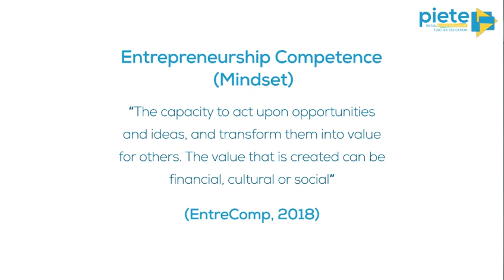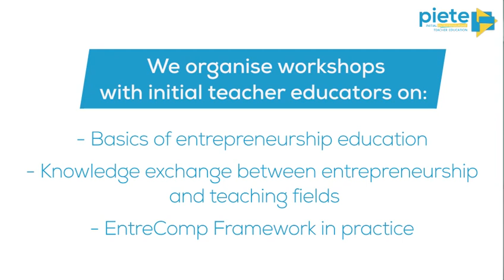PIETE | video edit | QUALITY DIVE STUDIO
Video edited of a zoom teaching class by QUALITY DIVE STUDIO